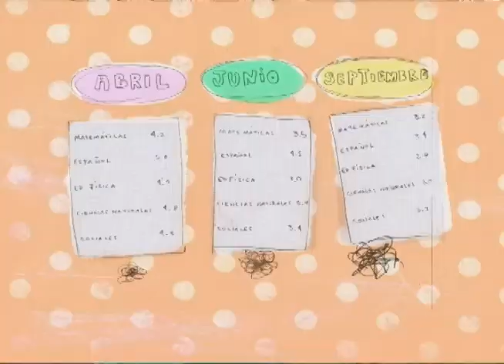Especialista - Adicción a la Tecnología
Olga Mora es una especialista en promoción y comunicación del CES con quien fuimos a hablar para conocer más sobre estas adicciones a los aparatos electrónicos, cuáles son sus síntomas y cómo se podría tratar. Toda una guía apta para las mamás.